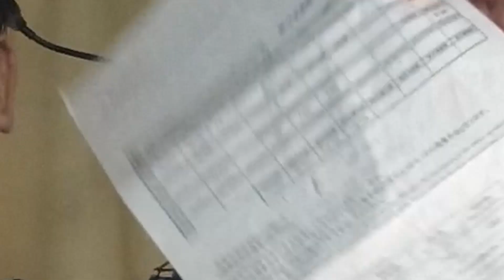SAHOD NG TRAINEE SA JAPAN TECHNICAL INTERN TRAINEE 2021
Hello guy's eto na po ang sahod ko 2 years ago bago matapos ang 3years ko dito sa japan. share ko lang guy's para may idea na kayo gano nga ba kalaki ang shod namin d2 sa japan thank you...